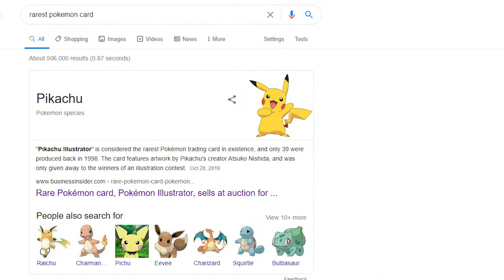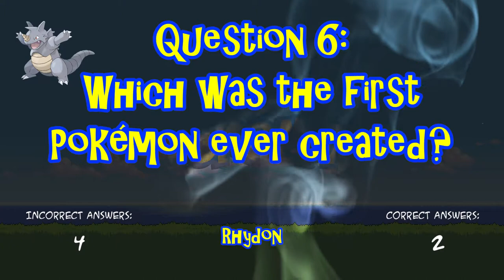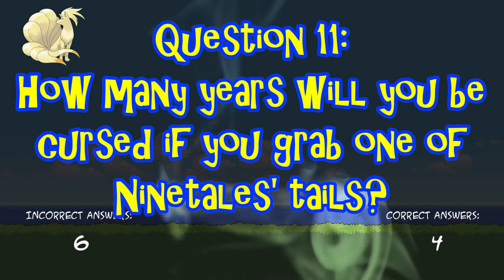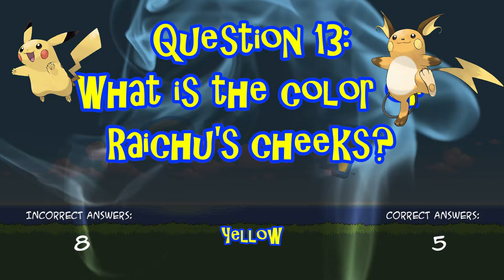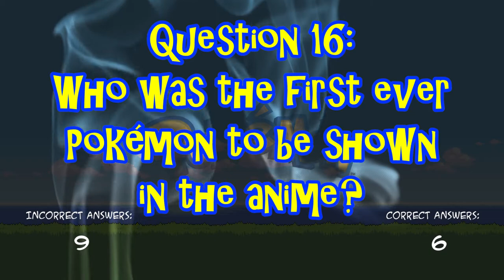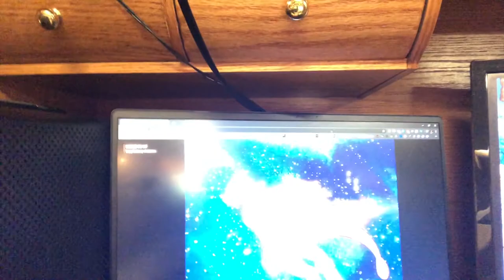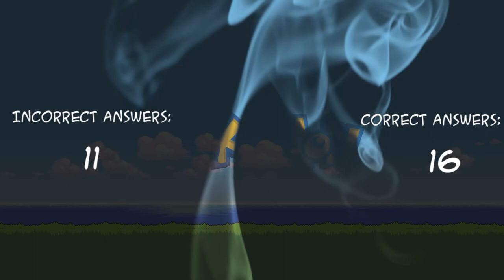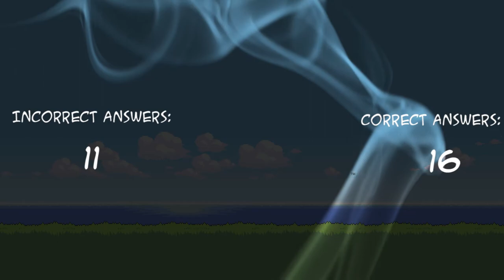My Fiancée Quizzes Me on Pokémon Trivia! || MISTERRED PLAYS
How the turntables have...

Today, in retaliation for asking too difficult questions in the last video, my fiancée, Clever Girl, decides to absolutely destroy me with trivia questions about Pokémon. Surely, as a lifelong fan of the franchise, I get every question right, right?

The background image I used in the thumbnail, the one with Pikachu surfing, was made by someone named Chubbykitty. I found it on Pinterest. I don't know what the rules are when it comes to crediting thumbnail artwork.